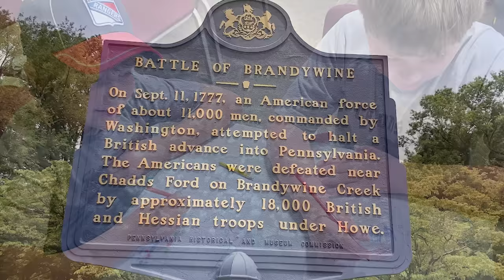Preserving the Story of the Battle of Brandywine: Brandywine Battlefield Park Associates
This Preserving America profile features Brandywine Battlefield Park Associates (BBPA), a group dedicated to preserving, interpreting and sharing the impact of the enduring story of the Battle of the Brandywine. BBPA fulfills this mission through its work providing educational and historical programs to all visitors, both onsite and online. Their exceptional living history programs, provided at the Brandywine Battlefield Park, and through community outreach, bring the momentous events of the 18th century to life.

The Preserving America Grant Program series profiles recipients that are telling the incredible story of our country from its founding era through its first century as a nation.

Images courtesy of Brandywine Battlefield Park Associates.